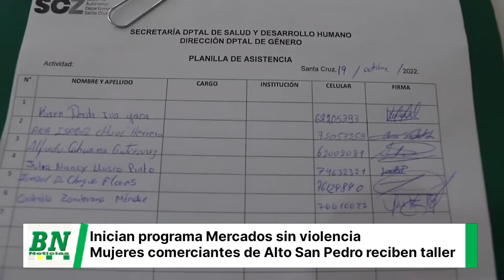En El Alto San Pedro, la Dirección de Género inicia el programa Mercados sin Violencia